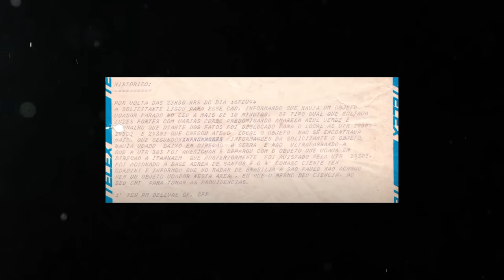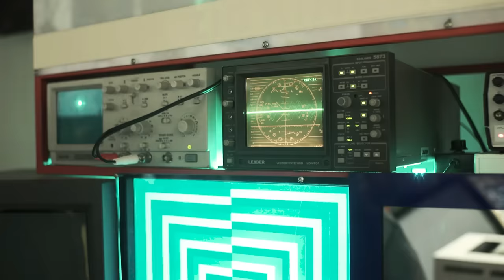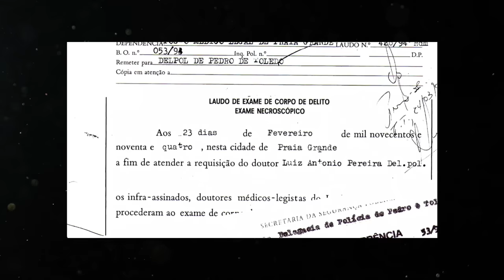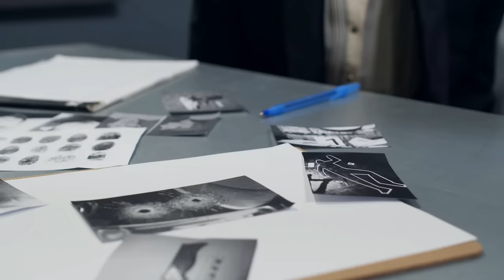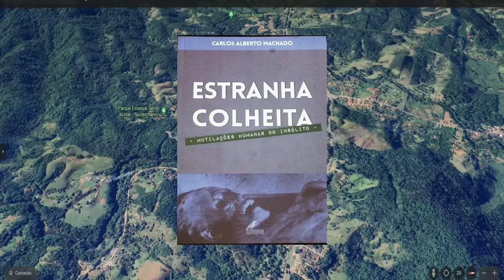O CASO DO HOMEM QUE DERRETEU EM PEDRO DE TOLEDO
Neste vídeo falamos sobre um caso mistérioso e muito complexo sobre um homem que foi encontrado morto em uma situação muito questionável, com a presença de diversos elementos de cunho ufológico e a participação de grandes nomes da ufologia brasileira na investigação desse caso.